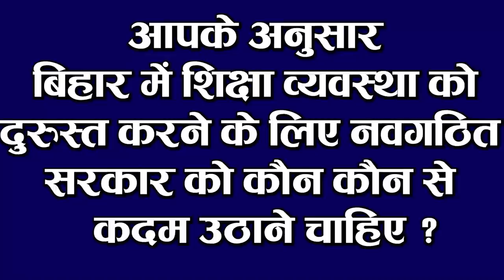Bihar Evening news 23 Nov. news CBSE, Bihar Legislative Assembly, Mewalal Chaudhary,corona update.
Bihar evening news of 23 November ,Nitish kumar,NDA,Tejashwi Yadav,PM modi, CBSE, Bihar Legislative Assembly, Mewalal Chaudhary, ,Papu yadav,Lalu yadav, Pushpam Priya Chaudhary,Jaan,Kumar sanu

1. CBSE students will have to be different in theory and practical exams.
Important information for CBSE students. It has been made compulsory for students of Central Board of Secondary Education to pass 12th in the Theory and Experimental Examination separately. As a result of which, now students will have to bring at least 33 percent marks in the Theory Examination, along with this, 33 percent marks have been made compulsory for passing the practical examination. At the same time, in the tenth, this time there is a provision for passing the students by combining theory and internal assessment. It should be known that in the 12th subject there is a theory of 70 marks in the practical subject and a practical test of 30 marks, whereas, without the practical subject, 80 marks Theory and a practical test of 20 marks is taken
2. Chief Minister Nitish Kumar will expand his cabinet next week

3. First session of 17th BiharLegislativeAssembly ends today

4. Due to frost in Bihar, many districts fall in mercury

5. Flight filled with passengers left from a big accident

6. Preparations started for class operations in universities amidst Corona atmosphere

7. Service booking of three and a quarter lakh government employees will be done digitally in Bihar

8. Phase III trial of corona vaccine started in PatnaAIIMS

9. Preparations started to tighten the seed dealers in Bihar

10. Going to Nepal and Bengal will be easier now

11. Mewalal Chaudhary, who resigned from his post, may face difficulties

12. Male support for nationwide strike
The state secretary of CPIMLKunal has announced to support the nationwide general strike, under which the state secretary of the CPI has said that the nationwide general held on November 26 on the joint call of all central trade union including All India Center for Trade Union Our party will support the strike, breaking the record four labor code laws of unemployment and high inflation slavery, this nationwide strike organized against the company privatization and selling the resources of the country and the misbehavior on the Constitution and democracy. Will happen.
13. AmitabhBachchan became DavidWarner shared his picture

14.Jaan accused his father KumarSanu of coming out of BiggBoss house.

So let's move towards today's question, this is how you think, what steps should the newly formed government take to improve the education system in Bihar